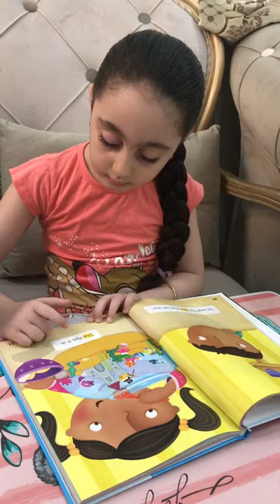Reema_International_School grade1💪 intensive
Do you know the name of the school ??
It is Reema International School .
Do you know who are those students ??
They are grade 1 intensive students .
It means they are students who didn’t join K.G and starting to learn letters in grade 1 ?
Do you know how many weeks they need to learn how to read ??
It may long time ; may it takes one year ,but in Reema International School it takes 4 weeks to be super reader 💪💪
It needs :
Clear vision , assertive plan and dedicated determined teachers
Reema International School , Roaming to the Future 🚀